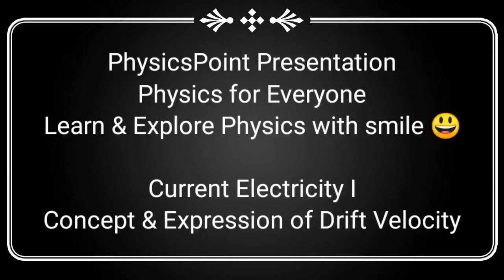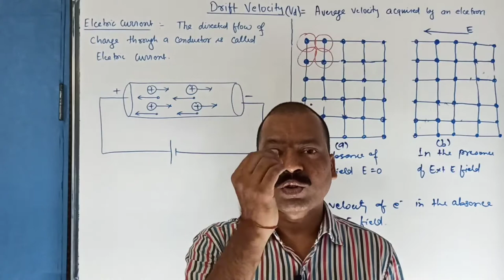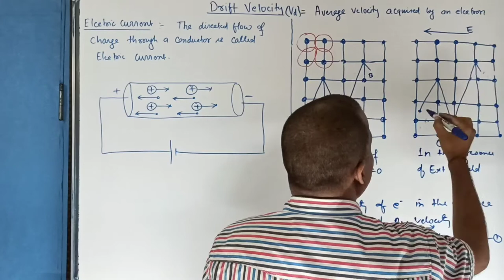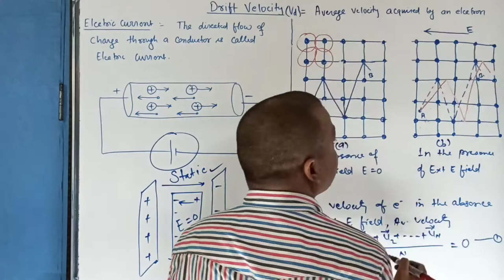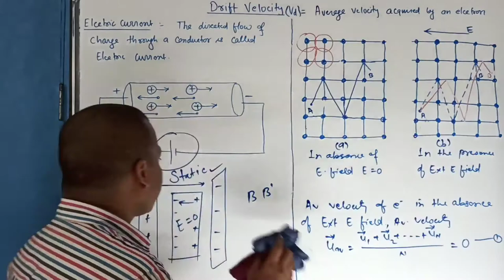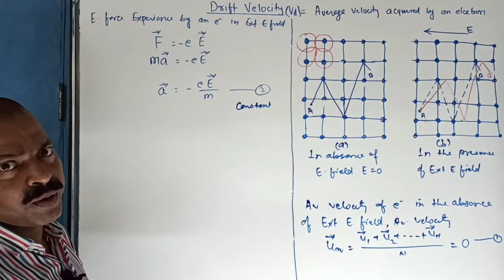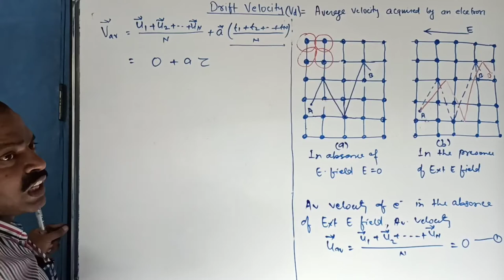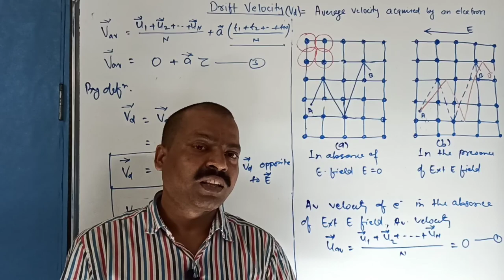Concept & Expression Drift Velocity : Current Electricity I